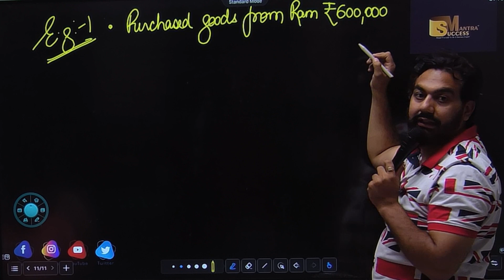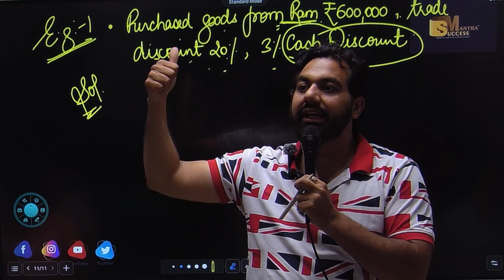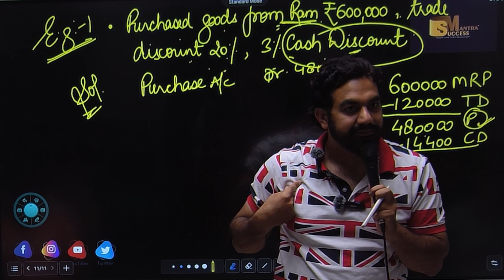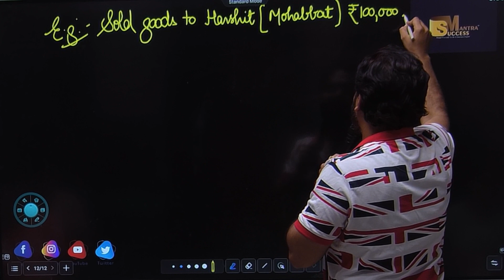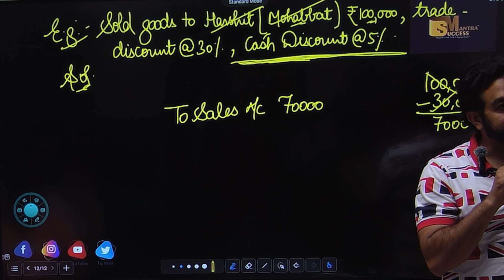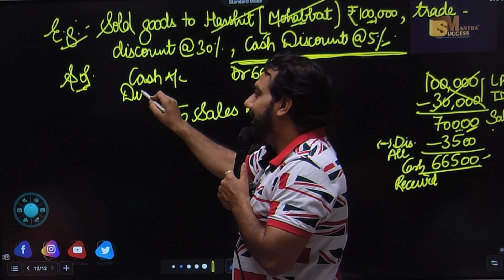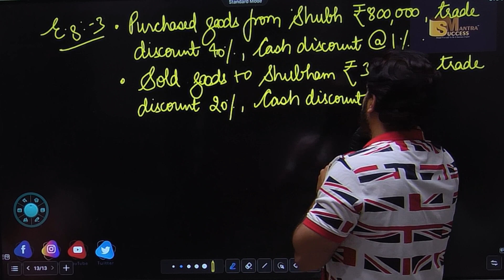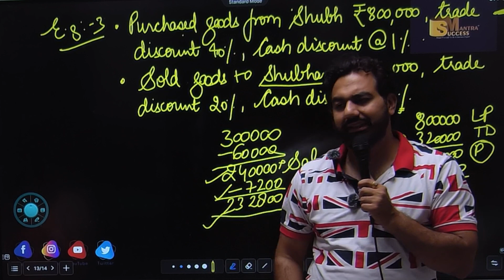Journal Entry | Chapter-9 | Class-11 Accountancy | CA MANISH KALRA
In this video you will learn the topic:Journal Entry | Chapter-9 | Journal Entry | Class-11 Accountancy | CA MANISH KALRA

bop
economy
financial market
government budget class 12
green revolution
sole proprietorship
success mantra
11 me kon sa subject lena chahiye
12 economics chapter 4
12th accounts chapter 8
3000 loan kaise le
5 year plan
account class 11
accounting equation
account class
accounts theory
accrued
adjustment